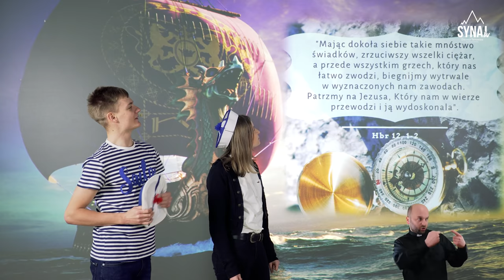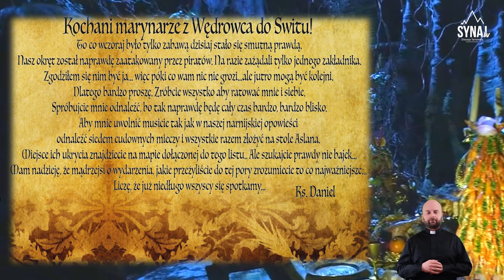Rekolekcje z Narnii II – Niesamowita Podróż: odc.4 „Stół”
Czasem to, co oczywiste i najbardziej właściwe pozostaje najdłużej zakryte dla naszych oczu. Czy nasza załoga dostrzeże rozwiązanie - jak się okaże - wcale nietrudnej zagadki i uwolni porwanego ks. Daniela? Na pełen emocji, mieczy, walki z czasem i kolejnych przygód odcinek zapraszają marynarze prosto z pokładu Wędrowca do Świtu.

W rolach głównych: ks. Daniel Świątek, ks. Sylwester Brzeźny, Michał Liguz, Nikola Fil
Scenariusz: ks. Daniel Świątek
Zdjęcia, montaż: Marian Czesak
Grafika: Joanna Bratek
Miganie: ks. Damian Migacz
Koordynacja: Klaudia Tarczoń